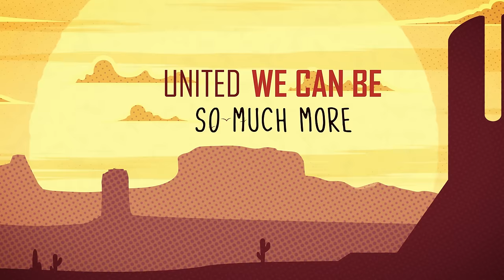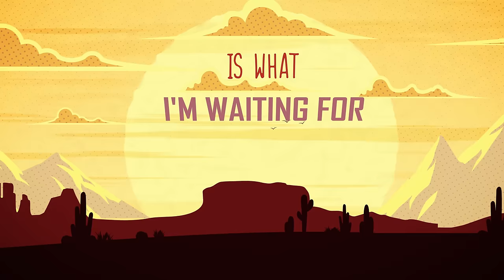Rudenko & Aloe Blacc - Go For The Gold (Official Lyric Video)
🎶Music & Lyrics: Aloe Blacc, Leonid Rudenko, Steffen Morrison, Christon Kloosterboer, Otto Notman

Label - The Hana Road Music Group Sarl